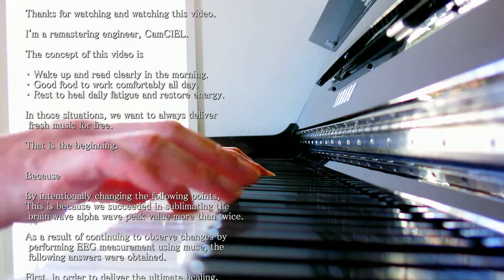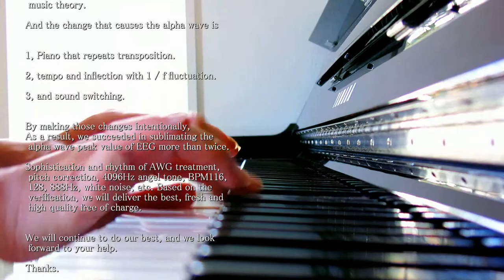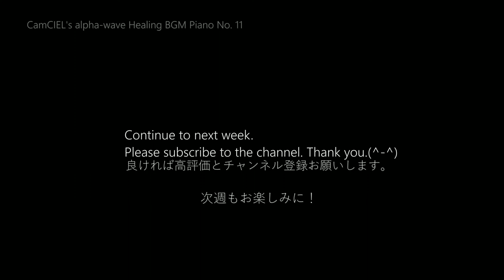【CAFEpiano11】Healing Alpha-wave BGM | クラリセージの香る究極のα波音楽